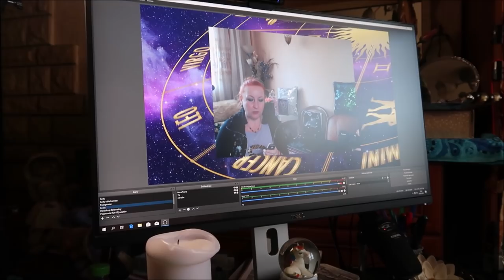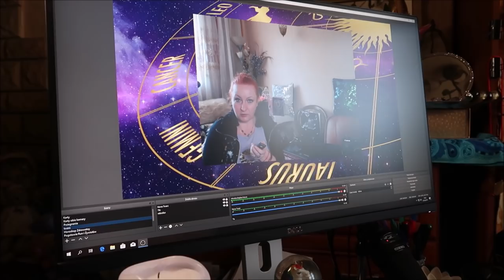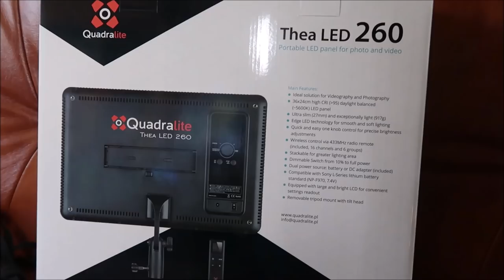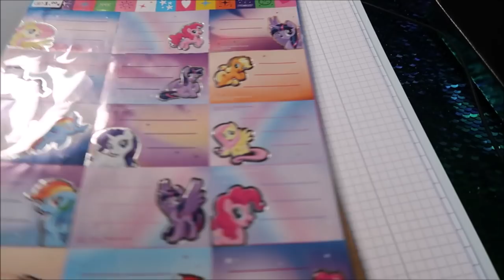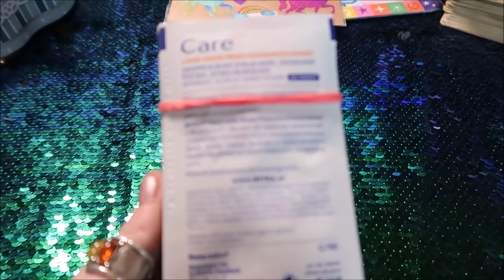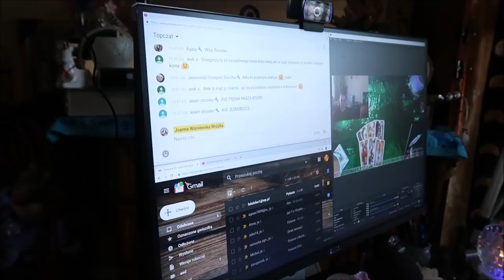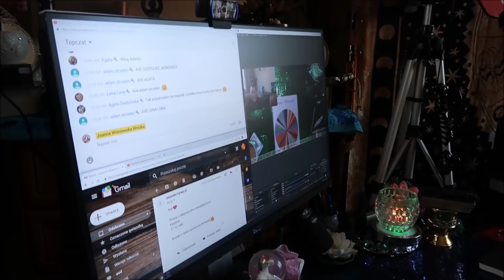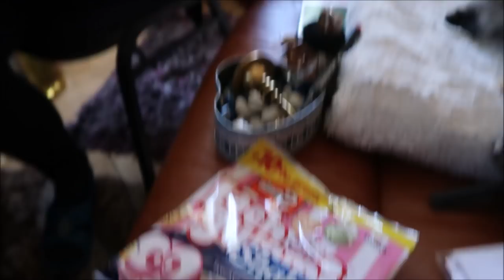Lampa Led do nagrań ,oraz dary losu ,haul i takie tam :)